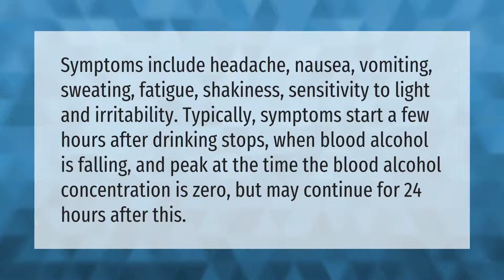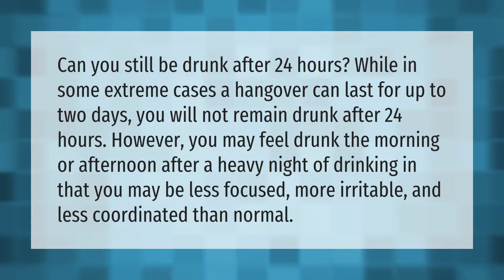How long after drinking do you throw up?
00:00 - How long after drinking do you throw up?
00:43 - Does Throwing up sober you up?
01:15 - Can you still be drunk 24 hours later?

Laura S. Harris (2021, August 30.) How long after drinking do you throw up?
    AskAbout.video/articles/How-long-after-drinking-do-you-throw-up-261063